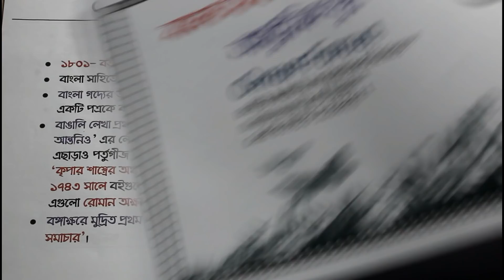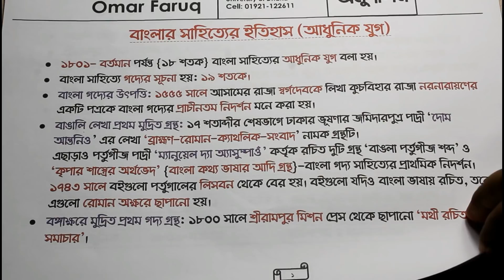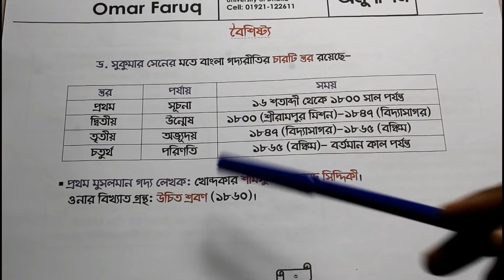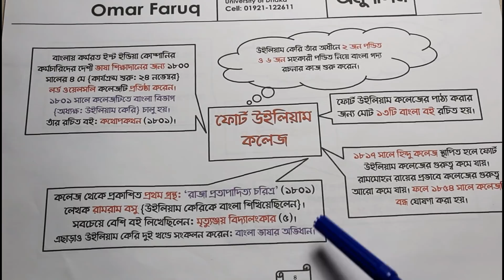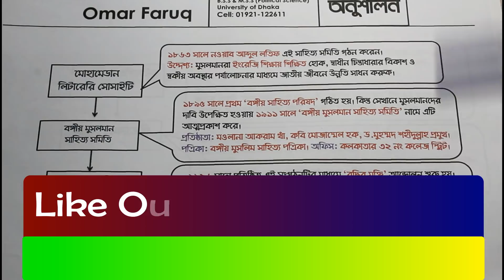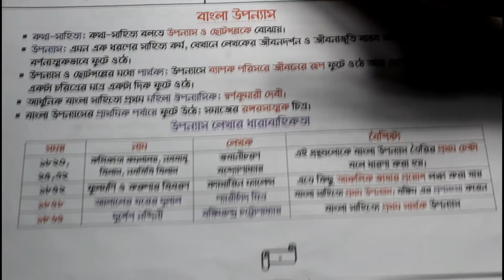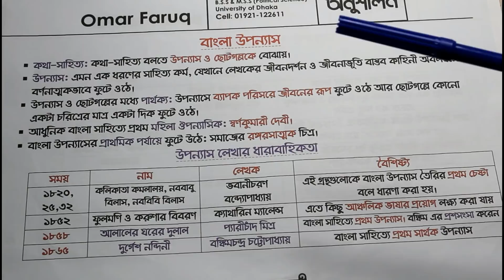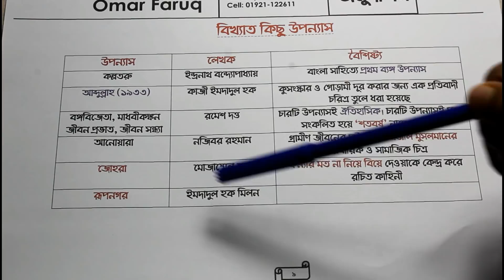বাংলা সাহিত্যের ইতিহাস- আধুনিক যুগ-১||History of Bangla Literature-Modern Period-1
১৮০১ সাল থেকে বাংলা সাহিত্যে আধুনিক ‍যুগের শুরু। শ্রীরামপুর মিশন ও ফোর্ট উইলিয়াম কলেজ খ্রিস্টধর্ম প্রচারের লক্ষ্যে বিভিন্ন গ্রন্থ বাংলায় অনুবাদ ও বাংলা মৌলিক রচনা শুরু করে। সেই থেকে শুরু হয় বাংলা সাহিত্যের আধুনিক যুগ।
এসময়েই বাংলা গদ্য-প্রহসন-কবিতা-নাটক নানা ক্ষেত্রে অভাবনীয় উন্নতি সাধন। বিভিন্ন সাহিত্যিক নানানভাবে বাংলা সাহিত্যে অবদান রাখতে শুরু করেন। তাদের বিস্তারিত অবদান নিয়েই আমাদের এই আয়োজন-